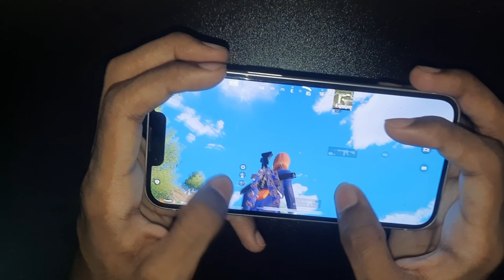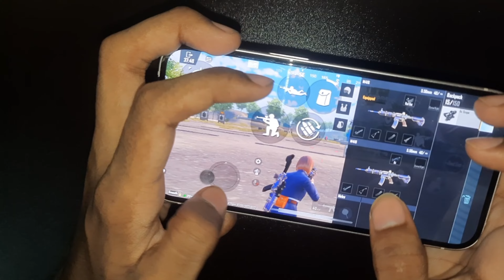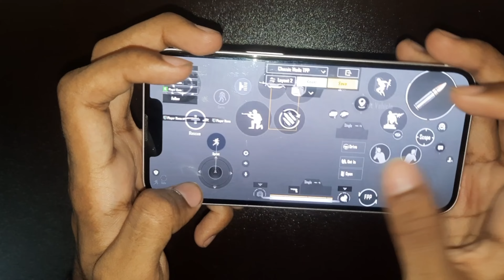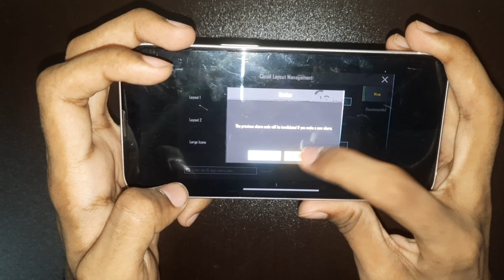6 Finger Claw Guide/Tutorial (BGMI & PUBG Mobile) Tips & Tricks to Master Claw Settings/ Sensitivity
6 Finger Claw Handcam In Mobile | Iphone 13 6 Finger Claw Handcam | BGMI

Basic Info :
➡️Old Device - Samsung A51 (128)
➡️Current Device - Iphone 13 (128)
➡️Headset - Realme Buds 2 (Wired)

➡️Style - Colourful
➡️Server - Asia
➡️Control - 6 Finger Claw + Always On Gyroscope